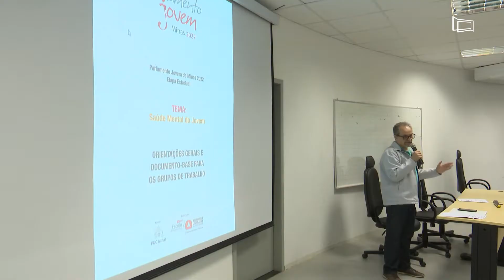Parlamento Jovem chega ao fim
O pólo Zona da Mata II, do Parlamento Jovem de Minas, PJ, se reuniu, na tarde do dia 14 de setembro, no Centro de Ciências da UFJF. Estudantes de Juiz de Fora, Lima Duarte, Guarani e São João Nepomuceno discutiram como mais de 90 propostas de lei que estarão em plenária estadual, na próxima sexta-feira, 23 de setembro, em Belo Horizonte, Assembleia legislativa.